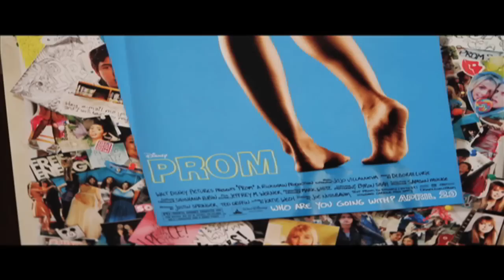Kylie Bunbury from Disney's 'PROM'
Disney Star Kylie Bunbury pampers teens and helps them prepare for their prom. She talks about her first movie with Disney, her Junior and senior prom, and gives the young ladies advice on how to enjoy the event.